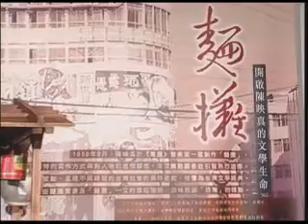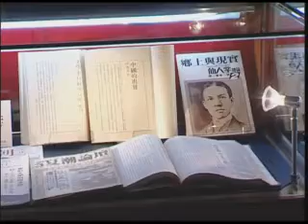2009陳映真文學茶會時況 - 開場前夕